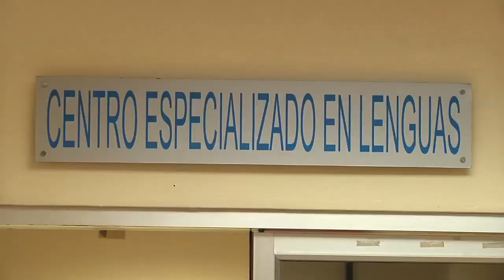Estudiantes Ganadores del Concurso de Oratoria en Japonés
El Rector de la Universidad Tecnológica de Panamá (UTP), Ing. Héctor M. Montemayor Á., recibió la visita de los ganadores del Concurso de Oratoria en Japonés, Daniel Harris y Ariadna Martínez, estudiantes del Centro Especializado en Lenguas de la UTP.

Ambos jóvenes obtuvieron el primer y segundo lugar de este Concurso, organizado por la Embajada de Japón, en Panamá.